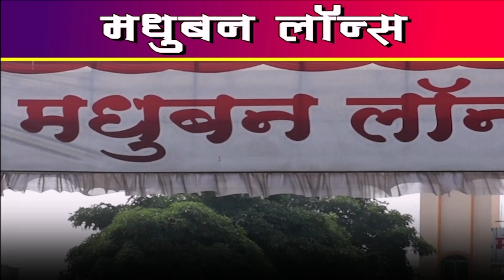औरंगाबाद | एसटी कर्मचाऱ्यांच्या व्यथा थेट उच्च न्यायालयात